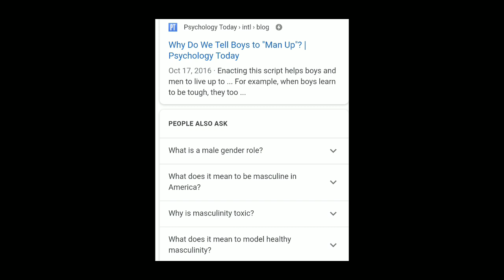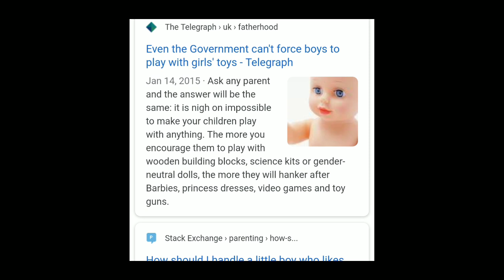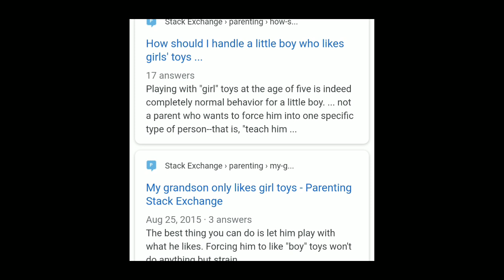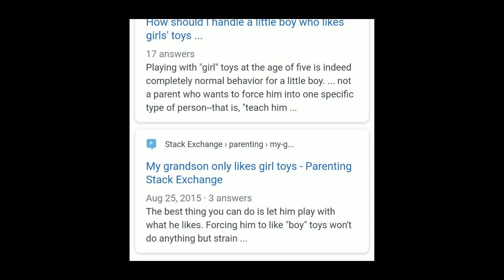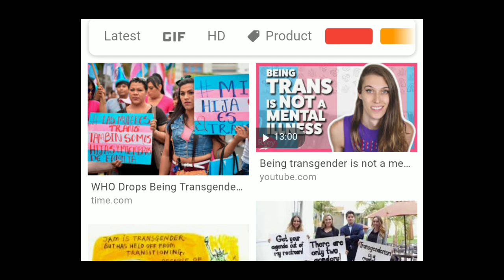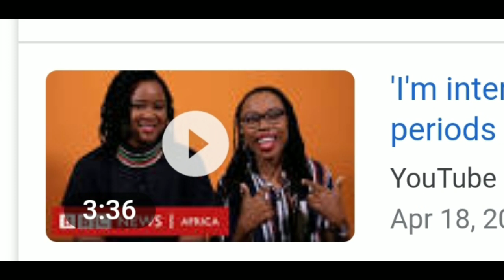Playing Both Sides